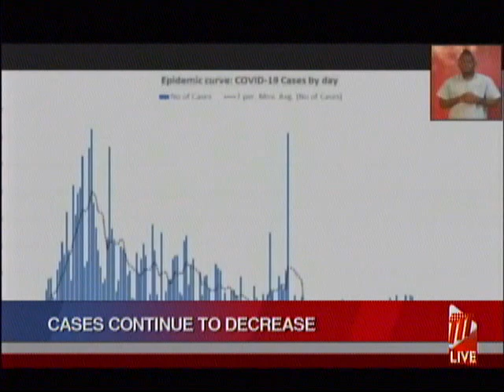COVID-19 Cases Decreasing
COVID-19 cases are continuing to decrease.

Technical Director of the Epidemiology Division, Dr. Avery Hinds, said there continues to be a downward trend in the number of cases being reported on a daily basis.

He said based on data from the last three weeks,  this is an encouraging sign.

He's urging the population to continue to follow the COVID-19 protocols in place.